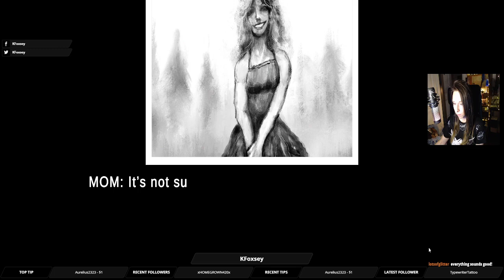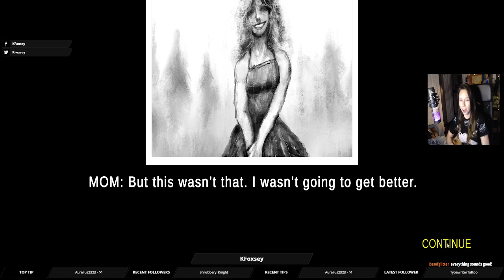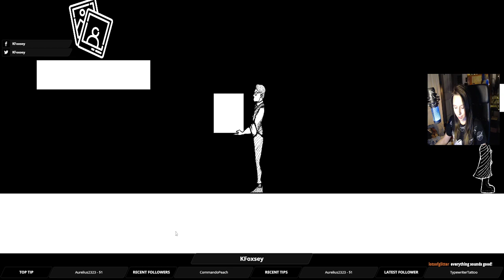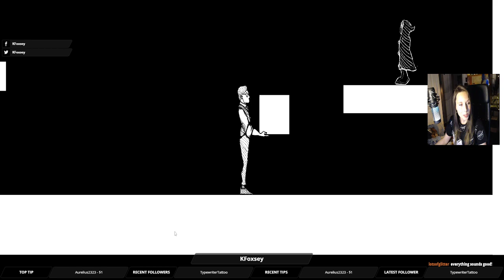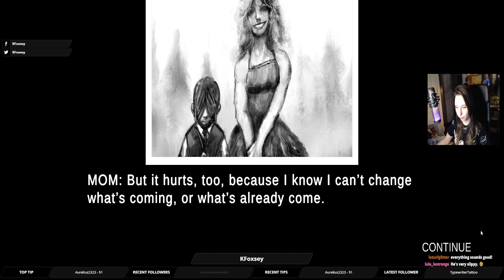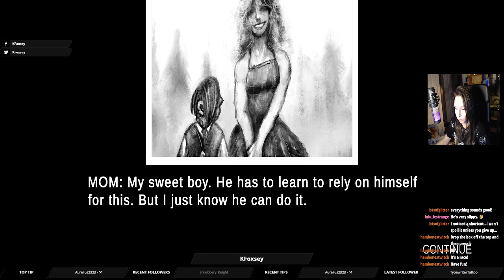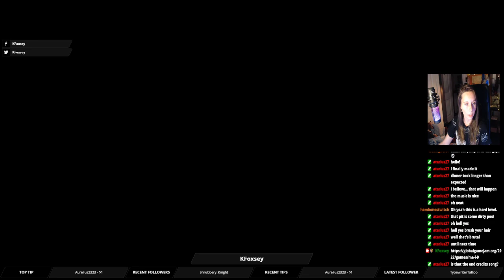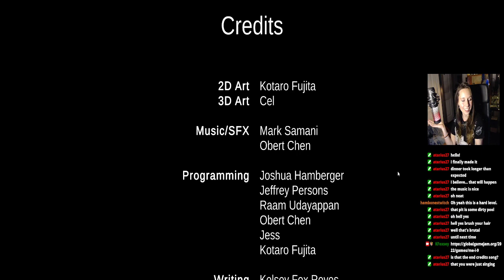Playing our game jam game, Me & I, from the 2022 Philly Game Jawn! (Part of the Global Game Jam.)